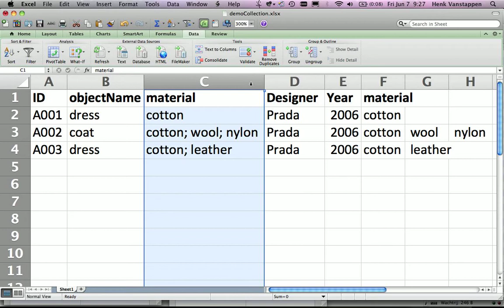Split values in Excel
Use excel to distribute values in one column to more columns